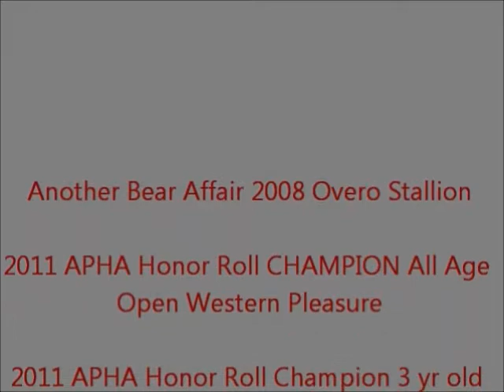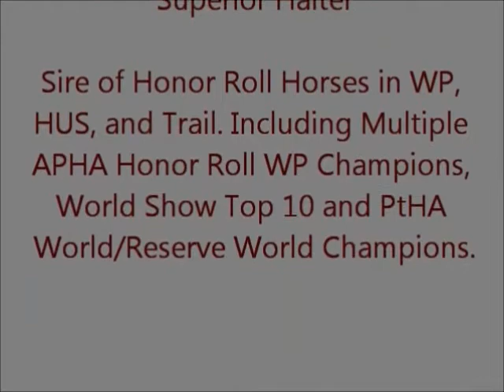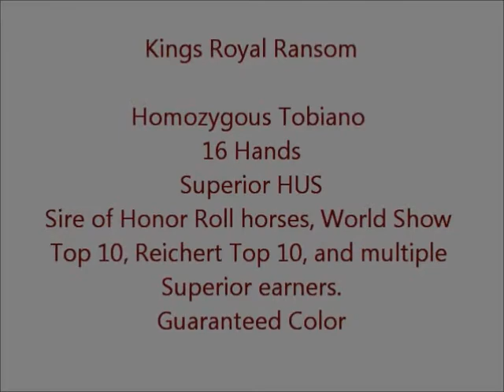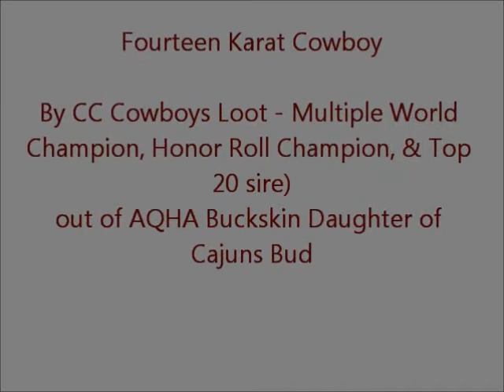2012 Stallion Lineup Drew Emnett Pleasure Horses LLC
Another Bear Affair - A Bear Spirit - Kings Royal Ransom - Fourteen Karat Cowboy